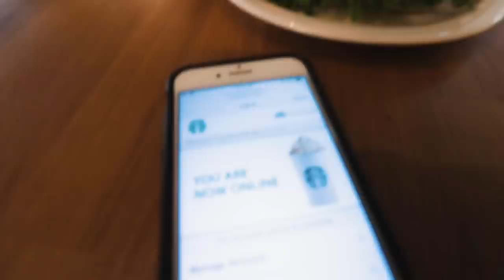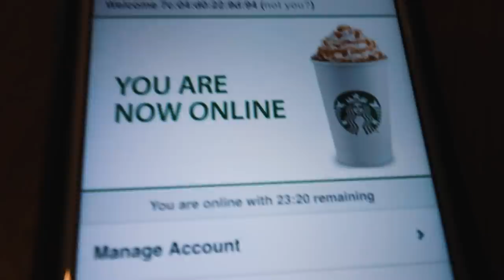Exploring Stavanger, Norway!! // Cruise Ship Vlog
Here is a vlog I just came across that I forgot I recorded and decided to go back and finally edit it up! It was a great time meeting Haakon and it was an amazing time exploring around Stavanger, Norway! Pre-LA move as well, haha.

Love, David